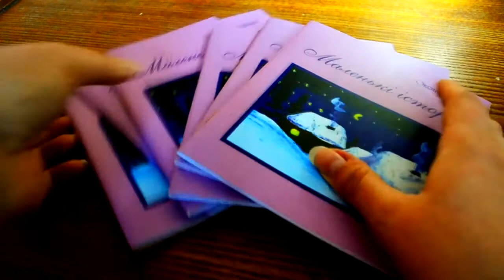Твір-мініатюра про серце, почуття, любов, кохання "ТУК-ТУК" із книжки "Маленькі історії".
v=r2NKWLhai_0&list=PLrZAfNyoCUh3RTHNE8ozjNBVGqaixCXV9  вірш
Твір-мініатюра про серце, про почуття, про любов "ТУК-ТУК" із книжки "Маленькі історії".